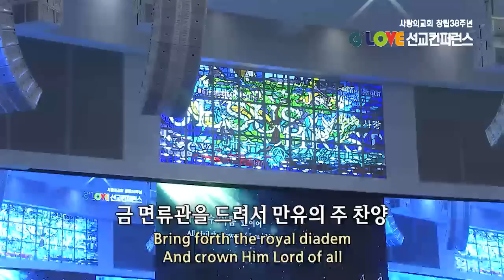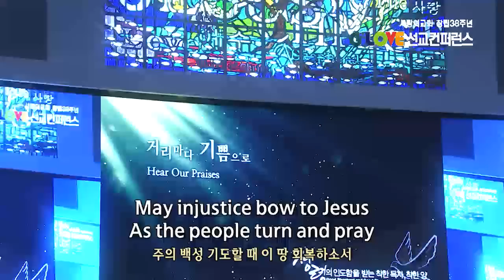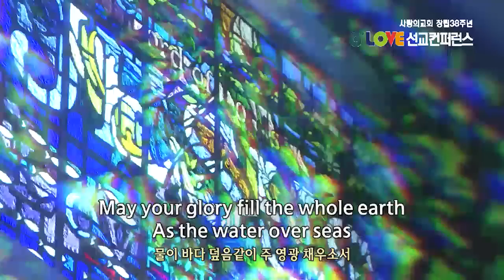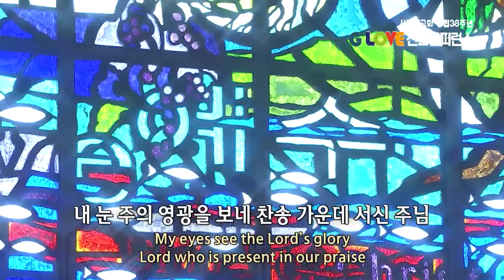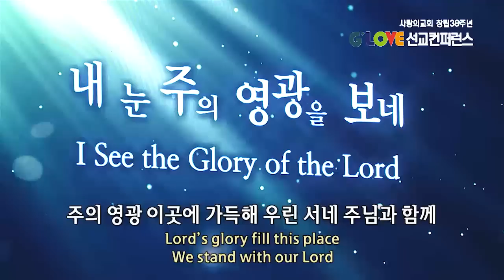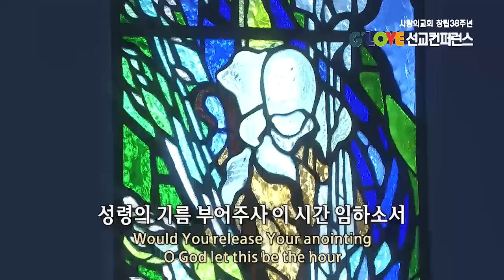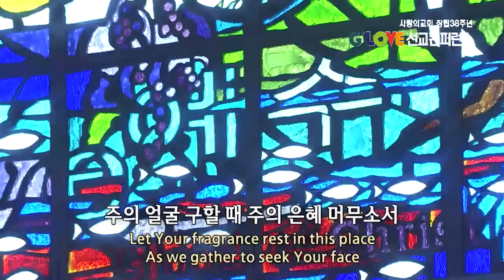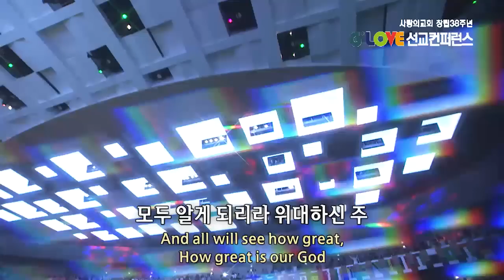주 예수 이름 높이어/거리마다 기쁨으로...-쉐키나 찬양단